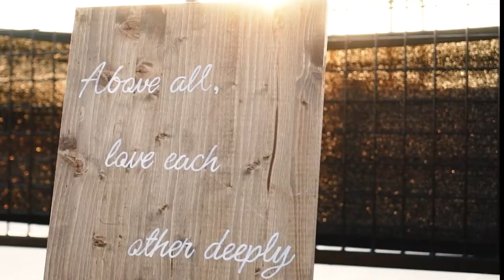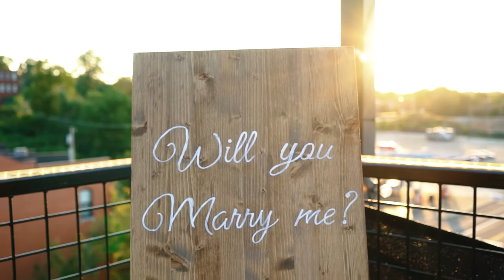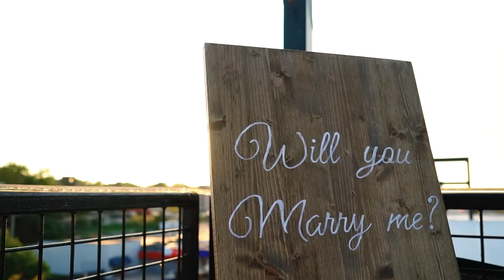Silvia + Morgan Engagement | St. Louis, Mo | 10.08.21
This is Silvia and Morgan's Proposal/Engagement Film created by Physical Memories LLC - @physicalmemoriesllc.

Music Copyright Code:
HVNAFJOVHWYD3ZV0